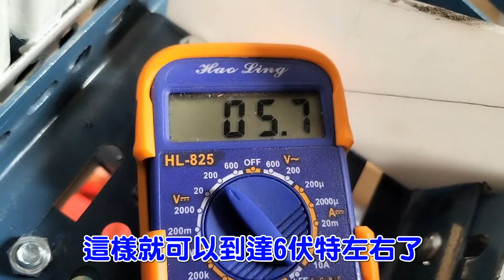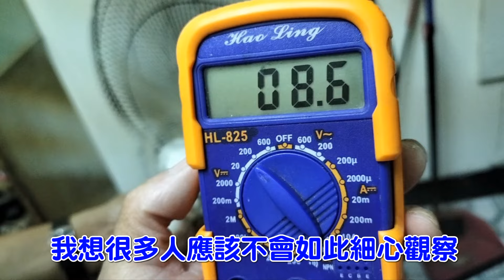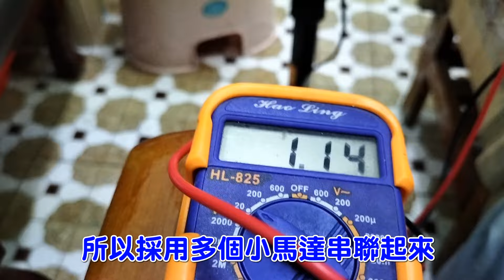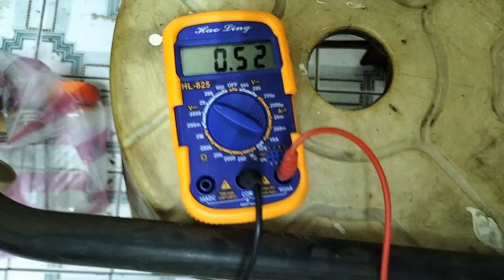【家庭有電】一定要知道風力發電機使用的扇葉種類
這一集相當的精彩，如果你想製作風力發電機，那麼扇葉的種類就必須知道的很透徹，配合發電機運轉才能產生你想要的電壓，這一集不是實作篇，但卻是告訴你所需要的專業知識，如果你想自己種電，那就跟著TACO一起來圓夢吧。

圓夢-自家發電專輯-大自然發電自給自足